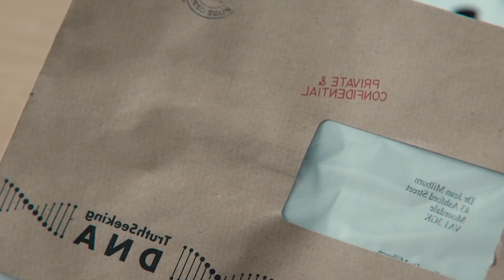💔SEX EDUCATION Temporada 3 | Final Explicado, Análisis y Teorías | ¡La MEJOR TEMPORADA!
La MEJOR serie de Netflix ya está aquí, Sex Education y su Temporada 3 aterriza hoy 17 de septiembre para seguir con las aventuras y desventuras de Otis y Maeve. ¿Acabarán juntos? En mi vídeo te explico trama, personajes y teorías.

➡️Camisetas, sudaderas, tazas y mochilas de oferta con calcetines gratis usando el código MAESTRO en Pampling

Aclaraciones - 00:00
Opinión general - 01:44
Otis y Ruby - 02:55
Otis y Maeve - 06:51
Isaac - 09:25
Adam y Eric - 10:41
Jackson y Cal - 12:53
Aimee - 14:06
Michael - 14:36
Colin y Emily - 15:14
Jean y Jakob - 15:34
Hope y el colegio - 17:39
Preguntas y teorías - 20:00